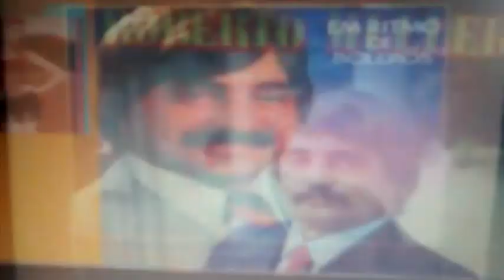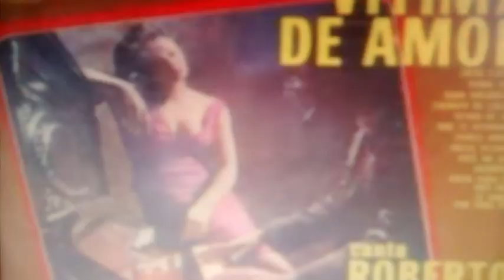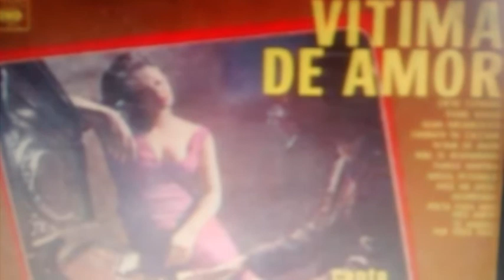ROBERTO MÜLLER CANSEI DE HUMILHAR